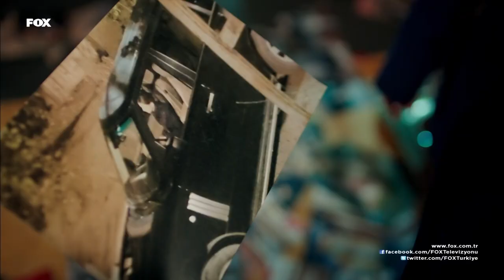Hadi gidelim buradan! O Hayat Benim 36.Bölüm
Ateş ve Bahar ölümcül bir tehlikeyle burun buruna geldikten sonra ayrılık kelimesini hayatlarından silmeye karar verirler. Ancak gölge gibi onları takip eden bir tehdit peşlerini bırakmaz... Efsun hayatında ilk kez kendisine aşık biri olduğu için mutludur. Fakat bu mutluluk uzun sürmez. Kızının ateşle oynadığını gören Nuran müdahale etmekte gecikmez. Efsun için bu sefer düşman en yakını olan annesidir... Hasret ise kendini Fulya ile Mehmet Emir’in ayrılığından sorumlu tutmaktadır. Yıllardır içinde beslediği aşk ile vicdanı arasında bir seçim yapmak zorundadır.